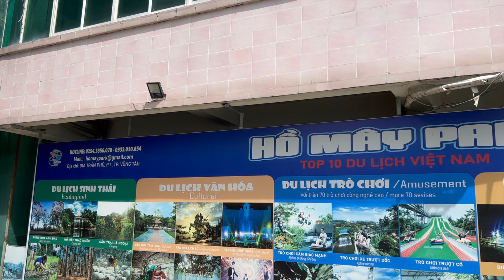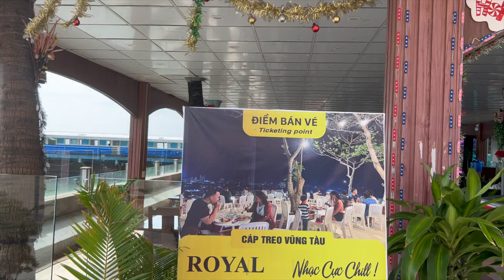The Greenlines Fast Ferry from Vung Tau to Ho Chi Minh City l